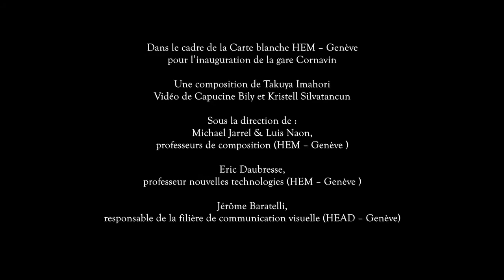Paysage de Takuya Imahori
Une composition de Takuya Imahori mise en vidéo par Capucine Bily et Kristell Silvatancun. Création dans le cadre de la Carte blanche HEM - Genève lors de l'inauguration de la gare Cornavin.

Une collaboration entre le département composition de la Haute école de musique de Genève et la filière communication visuelle de la Haute école d'art et de design de Genève, septembre 2014.